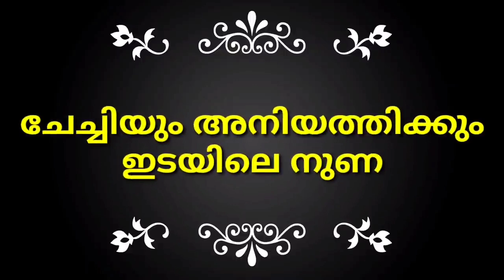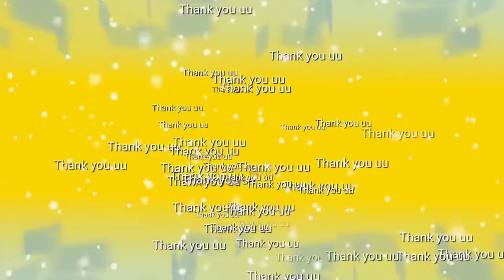ഒരു നുണ പറഞ്ഞതാ പണി പാളി guys 🤪